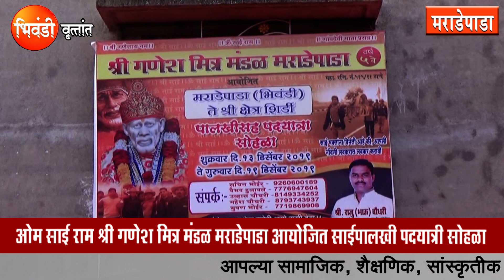SAI PALAKHI PADYATRA RAJU BHAU CHOUDHARY